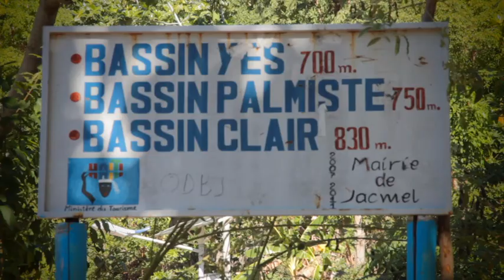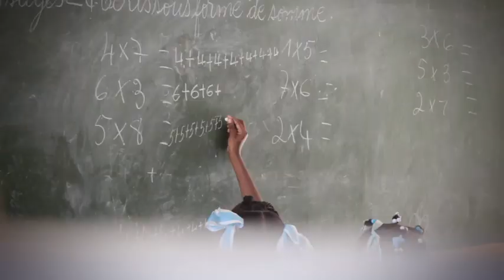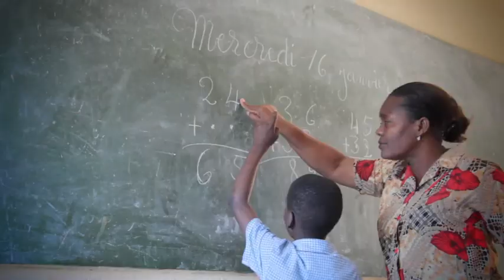Découvrir Haïti avec la Fondation Paul Gérin-Lajoie - Le trek 2014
Un départ le 14 janvier 2014
Faites partie de ceux qui contribueront aux projets de la Fondation, tout en vivant l'expérience d'une vie!
Information : 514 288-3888 poste 244, Monsieur Daniel Aubin - Fondation Paul Gérin-Lajoie.

En 2013, 7 randonneurs ont participé au trek organisé par la Fondation Paul Gérin-Lajoie en Haïti, qui a permis d'amasser plus de 40 000 $ en soutien au Programme de formation et d'intégration des jeunes à l'emploi (PFIJE) mise en œuvre dans la région de Labrousse en Haïti.

Réalisation : Alain Pichette